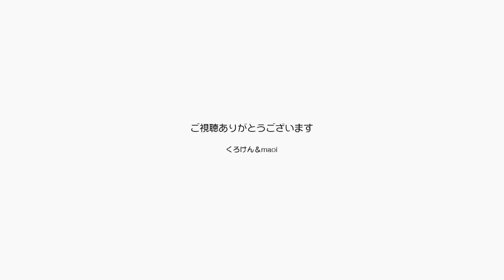驚きの威力！ファーミネーターで無茶苦茶毛が抜ける【Jean & Pont 2122】2020/5/16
甘えん坊のジャンくんがブラッシングを要求。
では、とシリコン製の古いブラシをすりすりカミカミ用にセットしてブラッシングしやすい位置に誘導、グローブ型のブラシを装填して背中を撫でるようにブラッシング。
このブラシは猫には好評だけどそれほど毛は取れずいよいよファーミネーターを取り出す。
これはまさに神！　どんどん毛が抜ける。抜けすぎが心配なほどに毛が抜ける。

2020年ジャン＆ポンカレンダー
2020年キトンシッティングカレンダー（ラブ、シオン、アンズ、チャコ、カオリン）